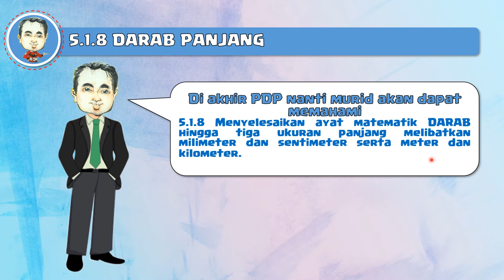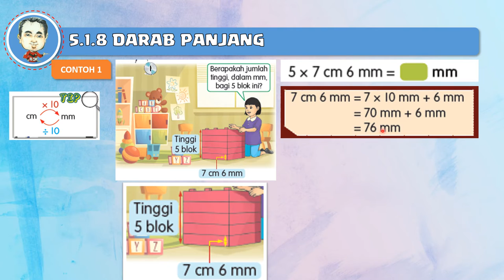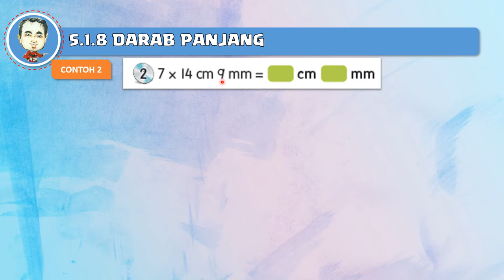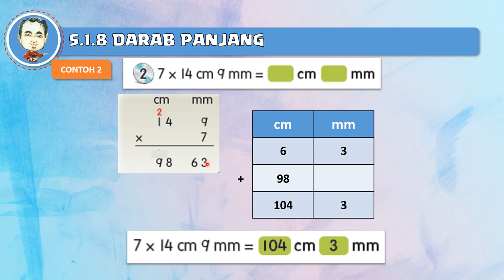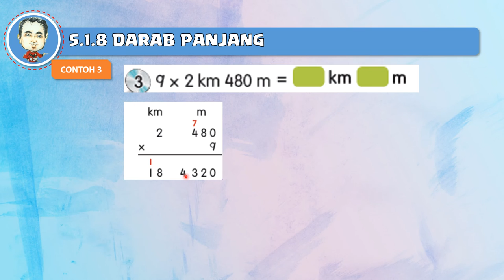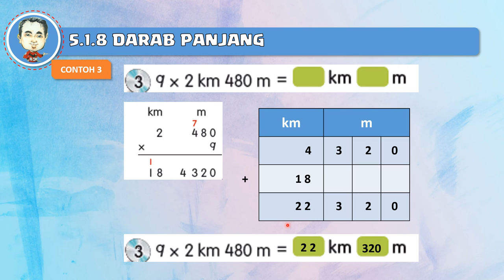MATEMATIK TAHUN 4 | 5.1.8 DARAB PANJANG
JAWAPAN LATIHAN